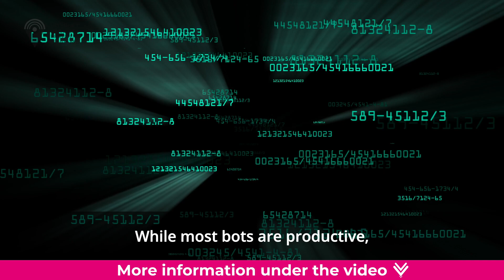Bot Definition Made Easy | Understanding the Basics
A bot is an automated program that runs on the Internet. There are different types of bots, including web crawlers that scan websites for search engines, chat bots that respond to specific text patterns in chatrooms, and malicious bots that perform harmful actions like sending spam or infecting computers with viruses. While most bots are productive, some are considered malware and can cause problems.